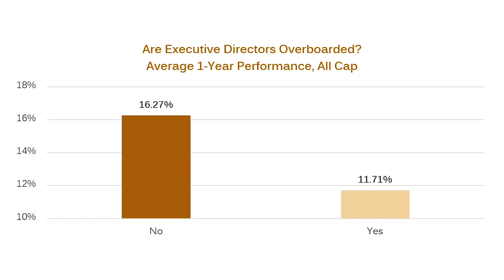Bowyer on Boards of Directors, Episode 4: Board Members Stretched Too Thin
What does is mean when a member of a board of directors is "overboarded?" Can executives be trying to work too hard? How do the answers to these two questions help determine how you choose stocks for your portfolio? Find out in the fourth episode of Jerry Bowyer's series on boards of directors...